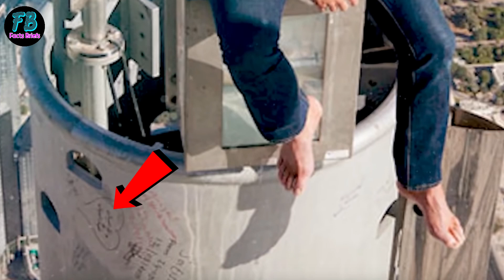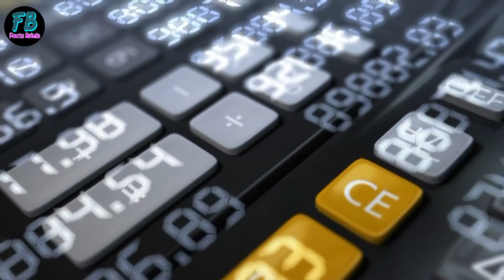Secret Things You Didn't Know - Pakistani Girl Received 30 Lakhs In Bank || Most Amazing Facts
Queries Solved :-
interesting facts,
random facts,
facts,
amazing facts,
facts about,